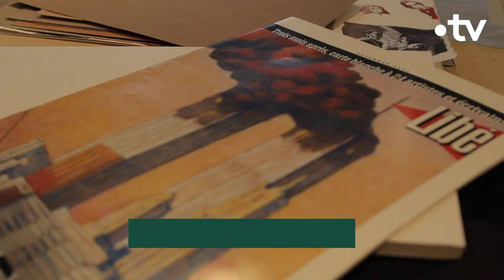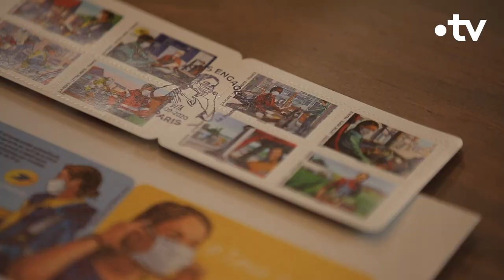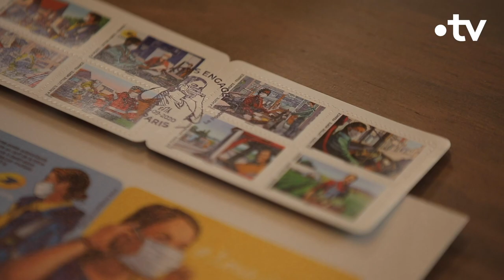Miles Hyman, un hommage en 5 cm² - Culture Prime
Miles Hyman est un célèbre illustrateur. Pour La Poste, il a accepté de mettre à l'honneur tous ceux qui ont pris soin de nous pendant la crise sanitaire. Des timbres pour remercier ces héros du quotidien.